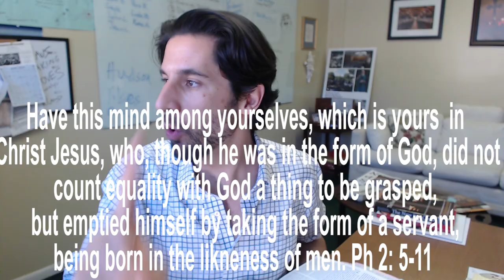Is the Father Greater Than the Son?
Is the Father Greater than the Son? Jesus makes this statement in John 14: 28.. Is that what he really means or is there something a bit deeper happening?